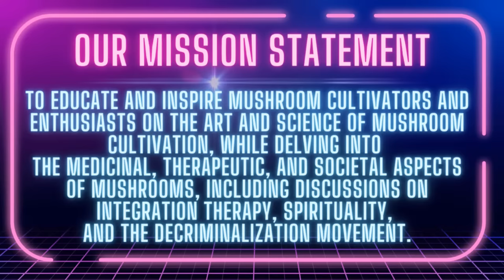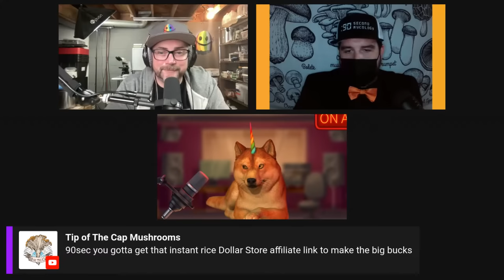Get Schooled by the The Rookie Mycologist 🍄 ✨ The MycoGeeky Podcast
Tonight on The MycoGeeky Podcast we will be exploring the online space as it relates to mycology and mushroom cultivation.  We will sit down with three successful content creators (with over 400k combined subscribers) and pick their brains about what motivated them to create content for our community, what challenges they faced, what worked and what didn't.  The goal tonight is to gain a better understanding about what it takes to create content for mushroom cultivators and why it's important.

First, we will sit down with The Rookie Mycologist (TRM), a YouTube content creator with over 200k subscribers across 4 channels.  His latest venture is to document his journey learning to grow mushrooms.  We will discuss the secrets to succeeding on YouTube and other social media platforms as well as how his early journey in cultivation is going for him.

Then we will bring on 90 Second Mycology (90SM), a YouTube content creator working in the mycology space, to discuss his journey as well as his content creator friendship with TRM.

Later we will bring on Philly Golden Teacher (PGT), a YouTube content creator with almost 140k subscribers, to discuss his latest venture with 90SM, The Myco Game Show - a fun way to learn more about mycology and mushroom cultivation.